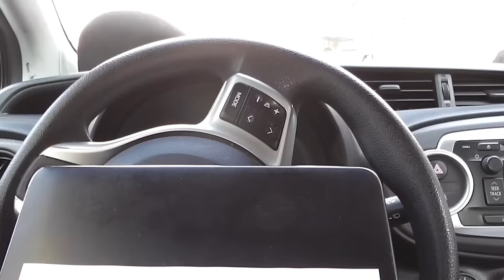Lectia 880 - Matematica pe drum - Sistem exponential redus la sistem omogen - Clasa 10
Aceste lectii sunt sustinute de voi si daca va sunt utile, as aprecia un Like, Share, Comment - In aceasta lectie de matematica ma aflam intr-o parcare din Bucuresti si am fost sunat de Ralul, elev in clasa a X-a din Satu Mare, care avea de rezolvat un sistem exponential. El a avut o initiativa buna dar s-a oprit nestiind cum sa mai continue.